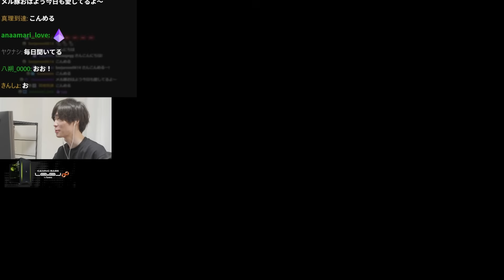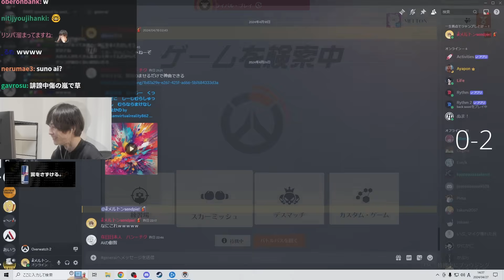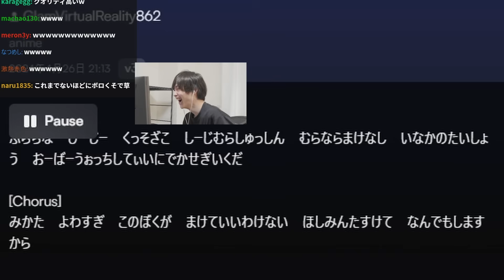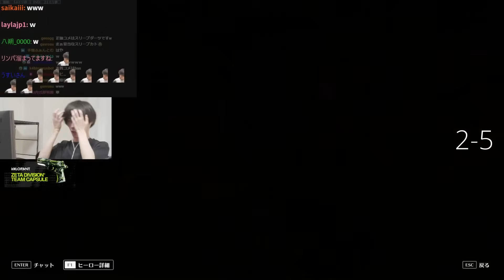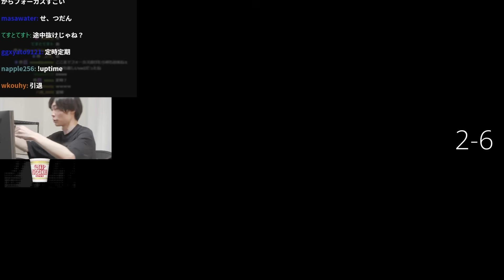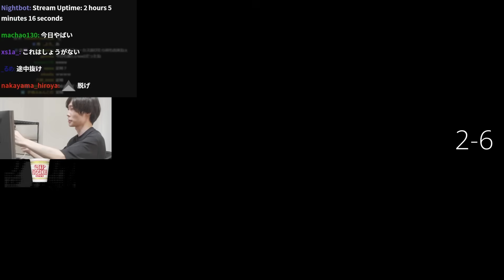ほぼ使ったことのないベンチャーで大無双するOWの申し子メルトン｜OW2 配信ダイジェスト【2024/4/27】【オーバーウォッチ2】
【2024/4/27】｢rank 勝率90%敗北を知りたい｣

0:00 ハイライト
0:23 正夢
2:49 愛してるよ
4:12 チベキャン
5:12 確定演出
8:37 AIソング
9:37 ナイル川を使ってみる
14:39 デザートタンク
15:37 メンタルブレイク
17:58 発言禁止
18:54 西ファラZ輔号
19:36 KDの盛り方
20:44 アナさんからコメ
21:48 吐き出す
23:33 切断END